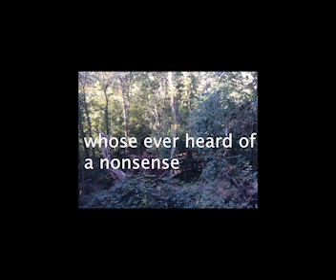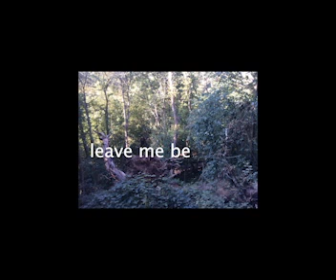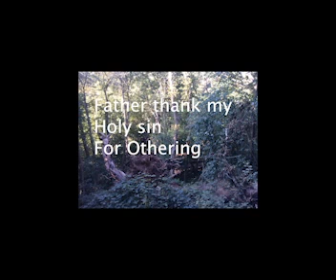love yourself like a wounded child 5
Video & Poem - Ewan Mitchell
Song- 01934 (Francis Peters)